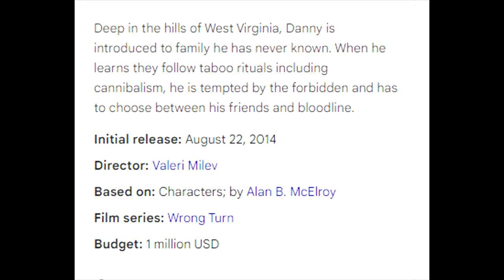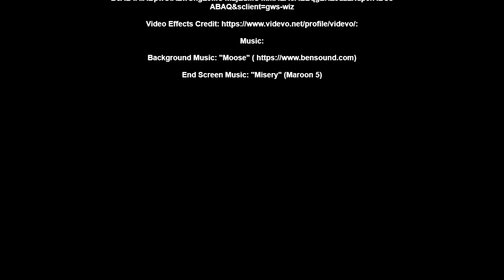WHERE DID THIS MOVIE'S BUDGET GO! (Wrong Turn 6: Last Resort) *Mature*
-MP3Caprice.com

-httpsdownloads.khinsider.comgame-soundtracksalbumsonic-adventure-2-original-sound-track1-